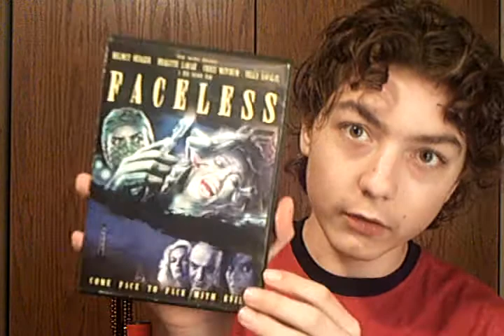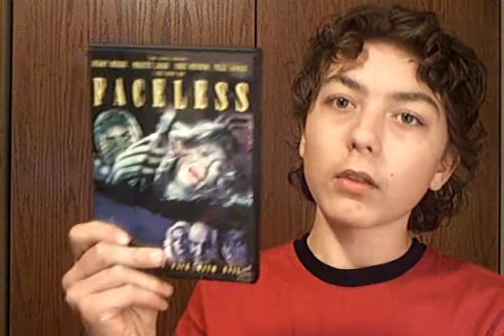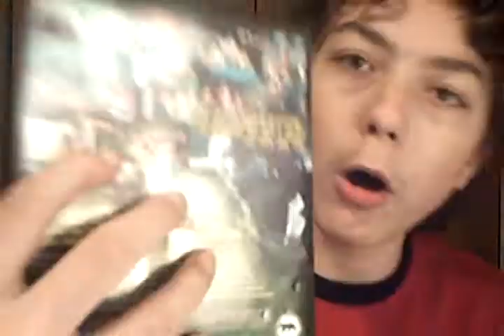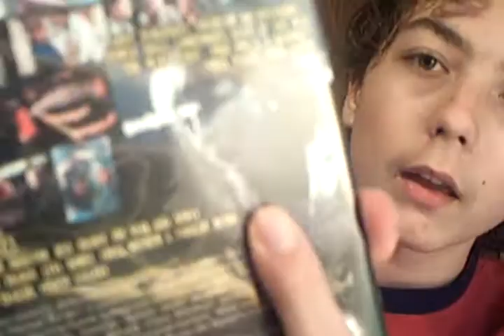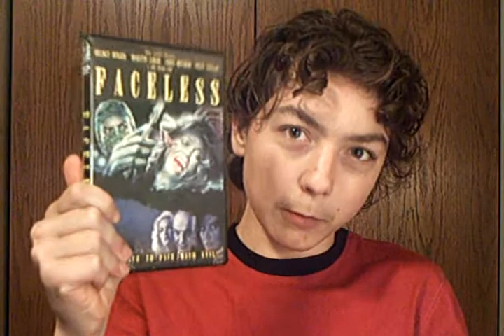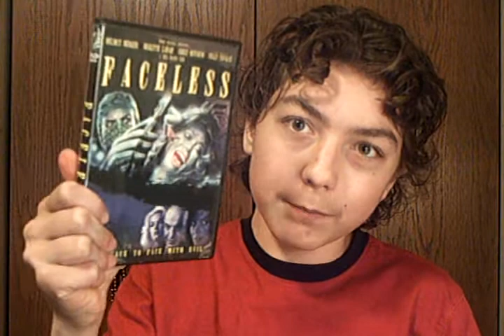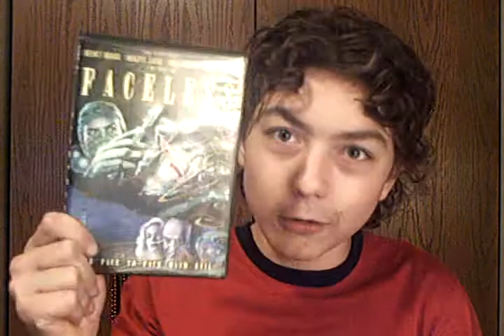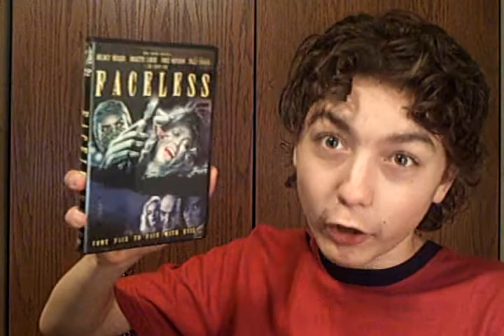October 2010 Reviews #1: Faceless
October 2010 Horror Film Review #1:

Faceless (Les Predateurs De La Nuit)

STARRING: Helmut Berger / Telly Savalas / Anton Diffring

DIRECTOR: Jesus "Jess" Franco / Rene Chateau